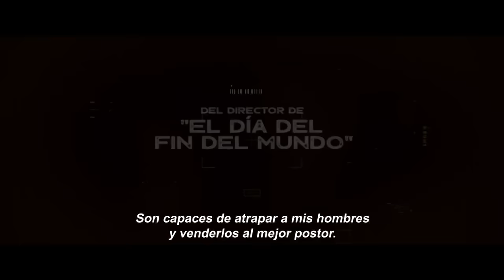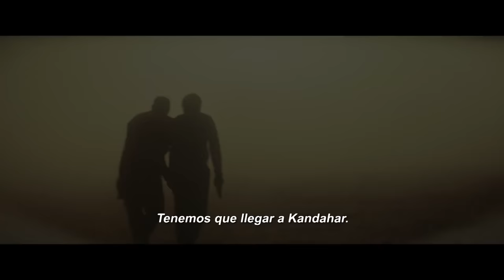Escape Bajo Fuego (2023) Tráiler Oficial Subtitulado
16 de junio de 2023 en cines
Tom Harris (Gerald Butler), el protagonista de la película Kandahar del director de cine Ric Roman Waugh, tiene una vida fuera de lo normal, ya que trabaja como agente secreto de la CIA en el lejano Oriente Medio. Sin embargo, cuando su identidad acaba siendo revelada, él comenzará a estar en peligro. Atrapado en un territorio que es absolutamente hostil para Harris, él y su traductor tendrán que tratar a salir del desierto hacia Kandahar (Afganistán), mientras tienen que evitar a las fuerzas especiales que les persiguen para acabar con sus vidas.